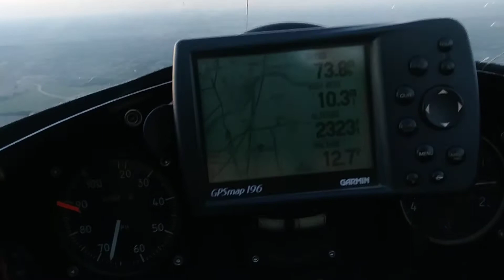5.21.18 flying back from EAA meeting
A video of my flight back from my chapter 91 EAA meeting. Had to leave before it was over but hey I got to fly to the meeting. Who says an ultralight can't be used for transportation.